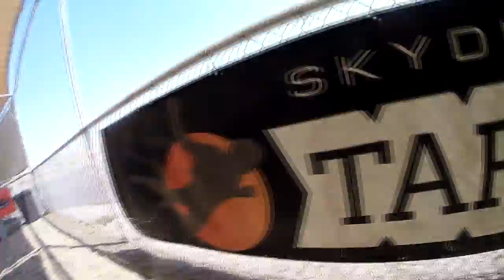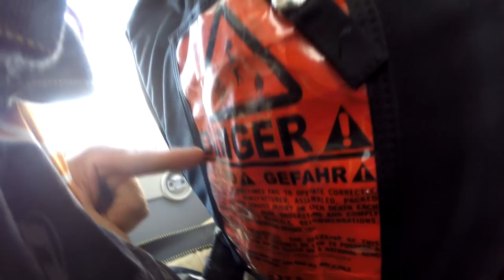Wilfred Miranda Skydive Taft.